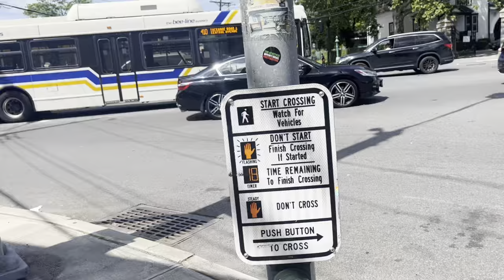Bee-Line BUS SAW MII RIVER RD ACTION Routes 423 410 473 413 482 483 471 472 25 30 78 NIS 5 #462 HEV